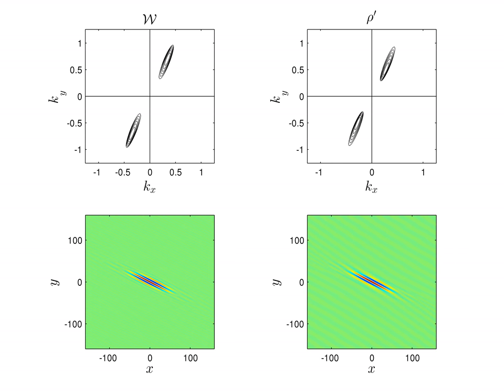Dynamics of a vortex packet in smooth shear flows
The dynamics of the potential vorticity $\mathcal{W}$ and density
perturbation $\rho^\prime$ fields in smooth shear flow is presented in the
spectral and physical plane (upper and lower part of the video, respectively).
Initially, evolving in time both fields are smooth in the spectral plane as it is
expected for vortex modes. As for the picture in the physical plane the
perturbations just rotate due to the shearing of the packet crests -- the
group velocity is zero and the packet is non-propagating. At some moment,
when the packet crosses the line of $k_y=0$, remarkable changes can be
seen in the dynamics of the density field and the picture changes its
character. This is due to the appearance of oscillations in the density field,
resulting in negative values (depicted by gray color). In time, during the
increase of the wavenumber ($k(t) = \sqrt{k_x^2 + (k_y - Ak_xt)^2}$) the
chain of the negative and positive part becomes more and more
pronounced, as it follows from wave dynamics. In the physical plane the
appearance of waves, i.e. appearance of perturbations with non-zero group
velocities, is manifested by two propagating symmetric wave-packets of the
density field. The symmetry of the packet is due to the conservation of
action.
At the same time the dynamics of the potential vorticity is smooth in the
wavenumber plane for all times and non-propagating in the physical plane,
as it relates only to non-propagating vortex mode perturbations.